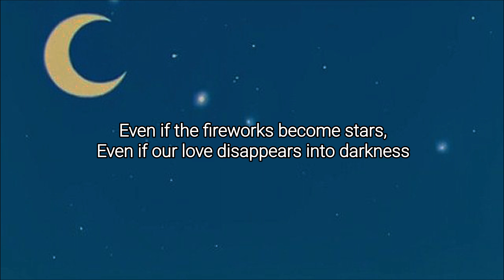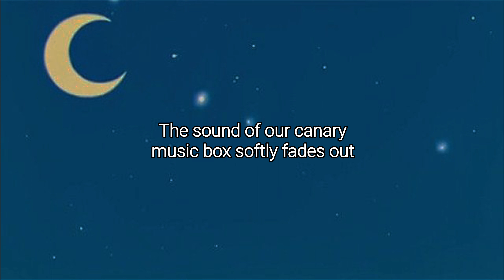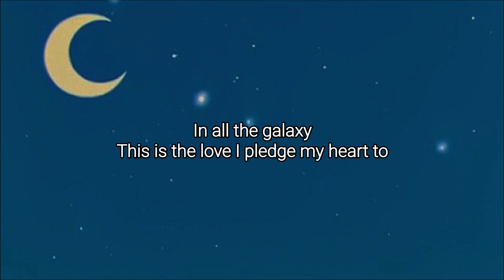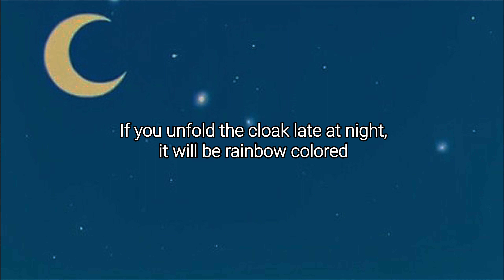Sailor Moon ED — Tuxedo Mirage [Eng Sub]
Song: Tuxedo Mirage